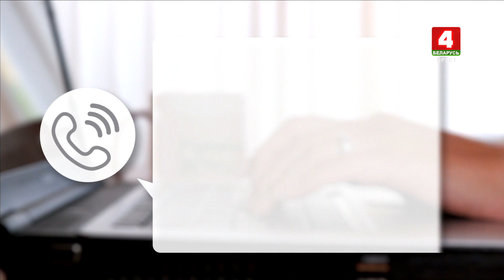Правовая консультация. Можно ли выселить из квартиры бывшего супруга?